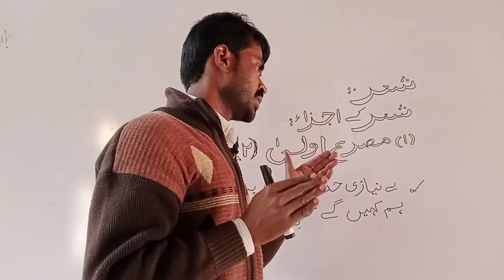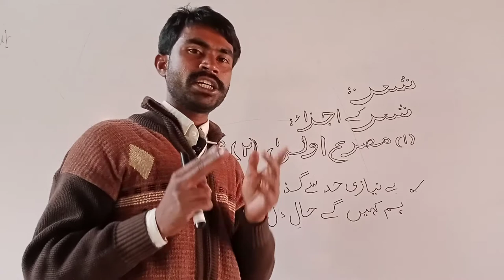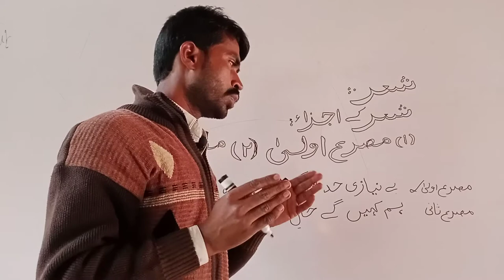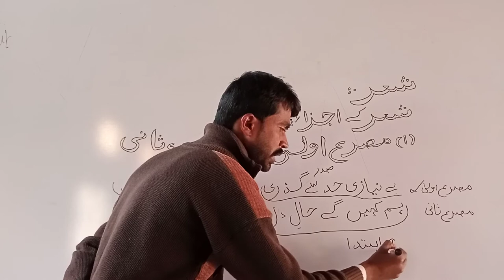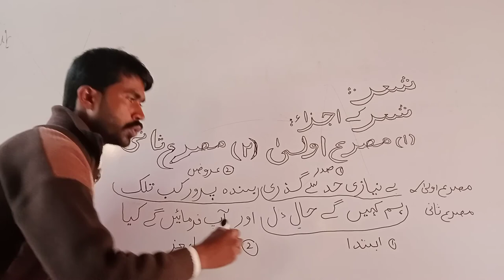shair or verse kiya he.? shair kis tarh banta he.? parts of verse.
shair kiya he.? shair kis tarh banta he.?
shair ke kitne parts hote hain.